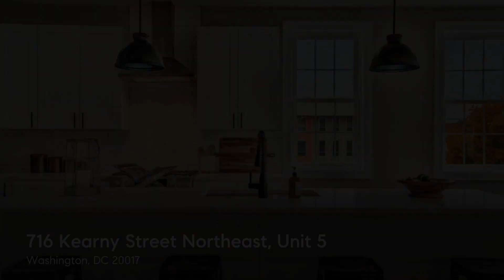716 Kearny Street Northeast, Unit 5, Washington, DC 20017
Seller offering 3% closing cost credit - read on for details: Welcome to the penthouse unit of 716 Kearny St NE. This new construction offers you everything you want from an urban condo - private roofdeck and balcony space,  fantastic location, an intelligent layout, and beautiful finishes.  This open concept floor plan includes 3 bedrooms and 2.5 bathrooms. Wide plank white oak hardwood floors fill and brighten the space. The living area is large enough to include a reading/office nook and it flows easily into the dining room and kitchen. The kitchen is complete with stainless steel, high end Bosch appliances, modern finishes and granite countertops. Off of the living room is a powder room for guests in addition to the 2 full bathrooms in this unit. The primary bedroom can easily fit a king bed in addition to room for a home office / seating area, and features its own private balcony and access to the private roofdeck. The upscale primary bathroom has beautiful modern finishes such as dual rainfall shower heads and herringbone tile. The additional 2 bedrooms can be used for roommates, guest bedrooms, home offices, or any mix you like. The rooftop deck features movie-like views of the Basilica of the National Shrine of the Immaculate Conception.

Nearby, find the Brookland Red line metro that gives you instant access to Downtown as well as Montgomery county, MD. Within steps of your front door are DC hotspots like Starbucks Reserves, Brookland Pint, Busboys and Poets, and Dew Drop Inn. Yes Organic Market and Mom's Organic Market are nearby, as well as the Brookland Art Walk. An Orange Theory fitness is coming soon to this fast growing gem of a neighborhood. Easy access to Route 50 via New York Ave is a quick drive away, giving you access to Prince George's County.

3% closing cost credit can be used to pay your closing costs, keeping substantial cash savings in your pocket, or used for a rate-buydown with your lender. In the documents section we have included the math for the monthly savings.